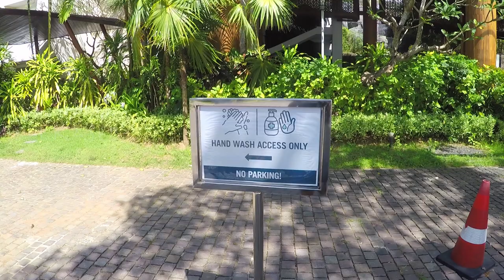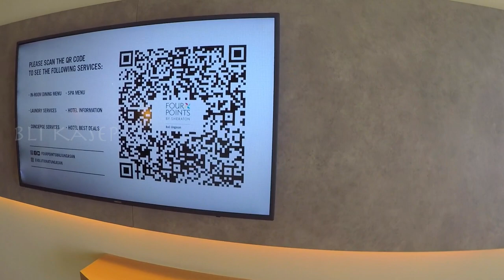HOTEL BINTANG 4 MURAH | REVIEW FOUR POINTS BALI UNGASAN | view teluk Jimbaran lautan biru pulau bali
Hotel ini terletak di Bukit ungasan, dan view nya teluk jimbaran, lautan Bali dan GWK dan sekarang lagi banyak promo, yuk experience bareng Bli Kasep
Type kamar: deluxe bay view
Harga: 400an (promo)